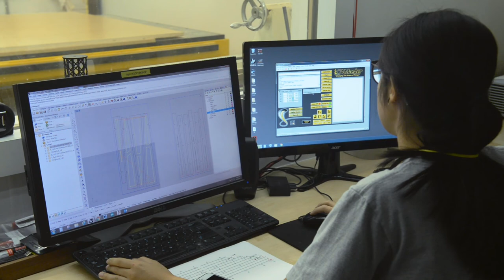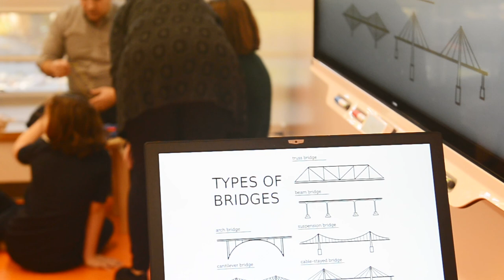Benchmark Innovation Lab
Film by Spirit of Space